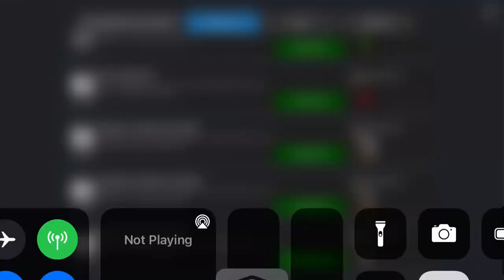The strange recruiter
Sorry I am late for this one, didn’t upload for some reason but better late than never.